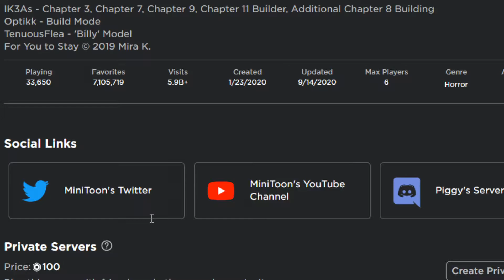⭐️3 BEST TRICKS⭐️ HOW TO ESCAPE THE PIGGY ROBLOX ( BOOK 2)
Hello everybody! Today's video is about Piggy and the NEW *update* not chapter but "THE NEW UPDATE" called Book 2, seems like we read the first book and didn't even noticed.. ha ha 3 BEST TRICKS TO ESCAPE PIGGY = OK :)
Hope that you enjoyed the video! Don't forget to punch that like buton in the TNT! Make it explode! It's free!